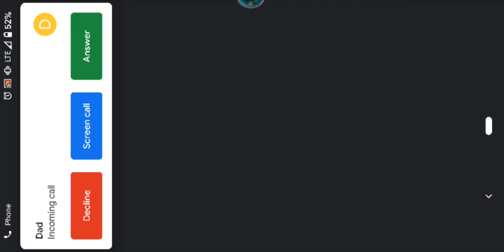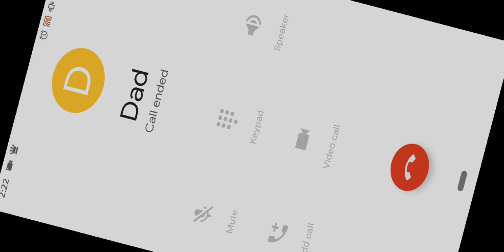How to unlock the secret boss in zombies| call of duty mobile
Secret boss